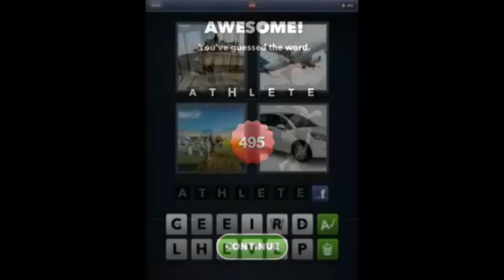What's The Word- 4 Pics 1 Word-level 495